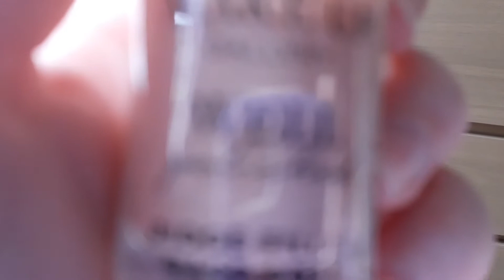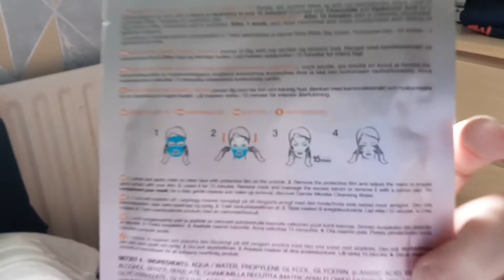Field of Puppy Love & Pamper Vlog Ft.GamerLovers Part 53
Hope you enjoy my Field of Puppy Love & Pamper Vlog everyone ✨

Also please follow my Photography Instagram page : Photogirl369

Stay Safe and Lots of Love,